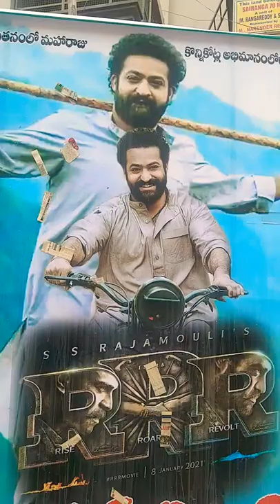RRR hit movie of Telegana and Hyderabad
New Delhi: The much-awaited SS Rajamouli entertainer 'RRR' opened in theatres today (March 25, 2022) amid much hullaballoo. After days of extensive promotions, the movie was released in cinemas and the initial response seems positive as per reactions of netizens online. However, the film has been hit by piracy like its predecessors.